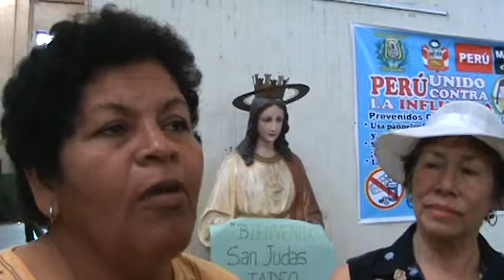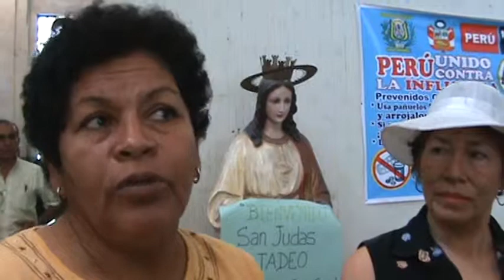Terrapuerto en Urb. Miguel Grau Perjudicaría a Vecinos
Casa Grande Peru - MiCasaGrande.Com